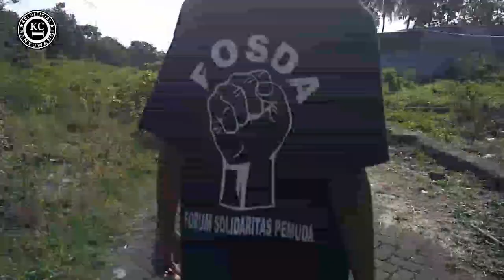Keseruan Pemuda Fosda Saat Hari Raya Idul Adha 2023 ~~ Vlog Gabut KCI OFFICIAL TEAM